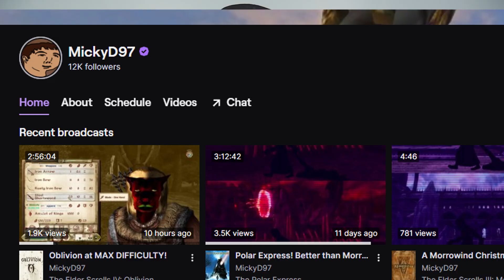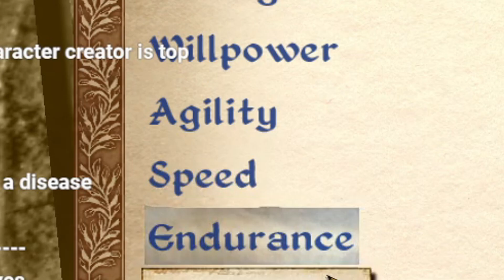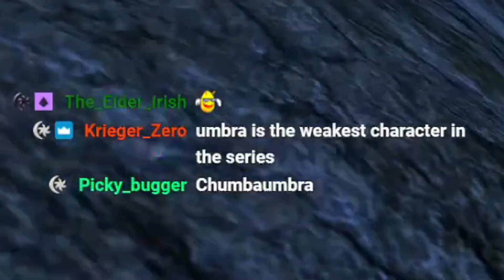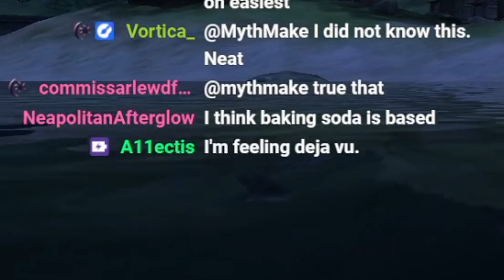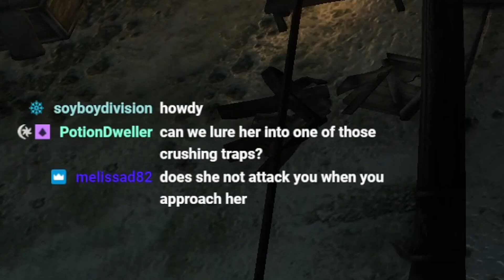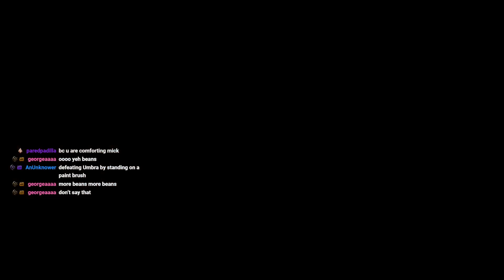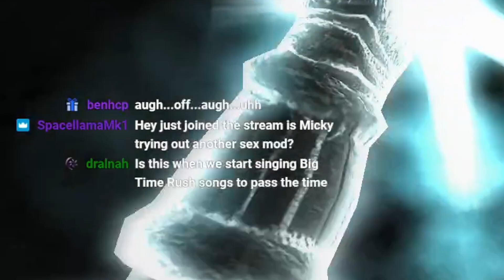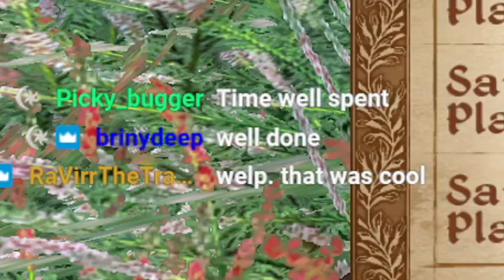How NOT to Play Oblivion!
I tried to play Oblivion at the max difficulty and as you can likely guess, nothing at all went to plan.